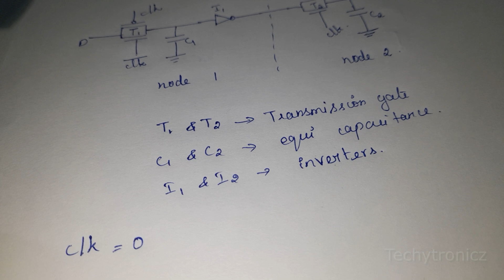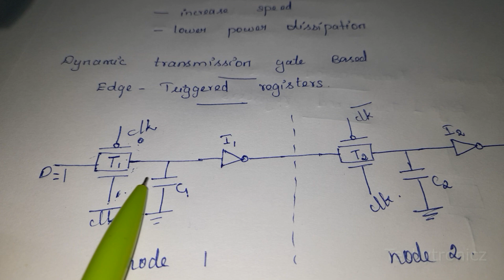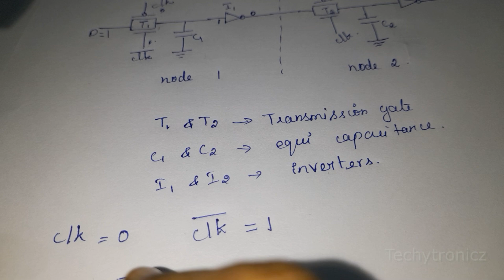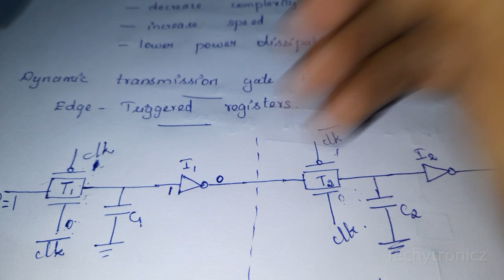Dynamic Latches and Registers -VLSI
Dynamic Latches and Registers explained in Tamil

VLSI DESIGN

ECE

Join our groups below for Subject notes, doubts clarifications and suggestions:

KZ9qTXox8m8